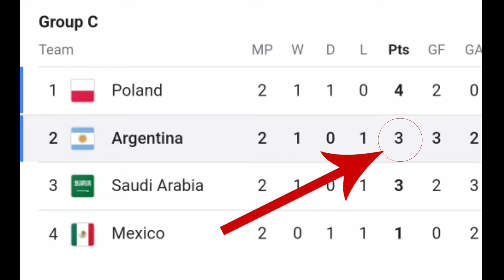Where is Messi Reply | Short video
Messi Fan..